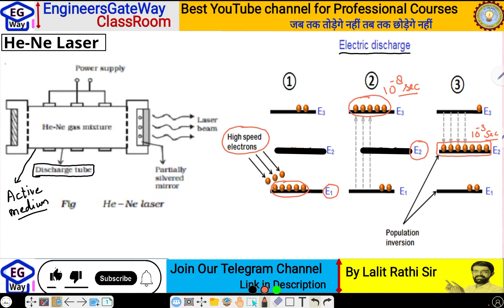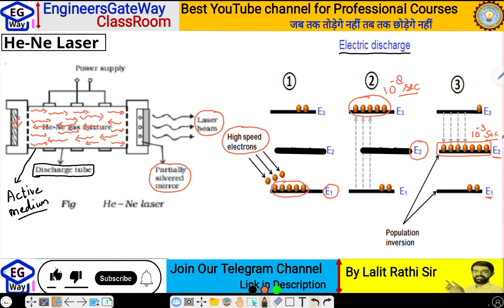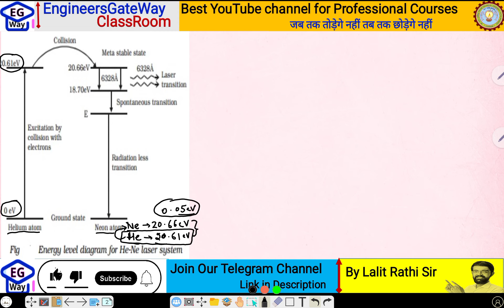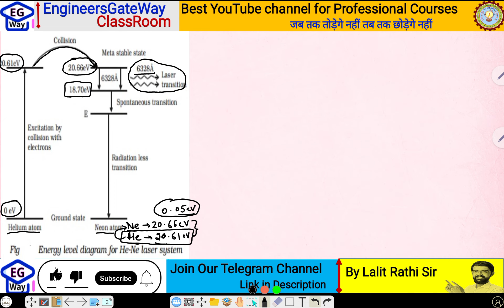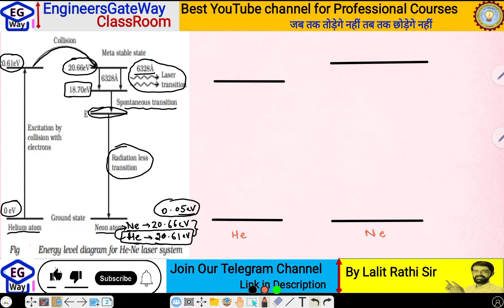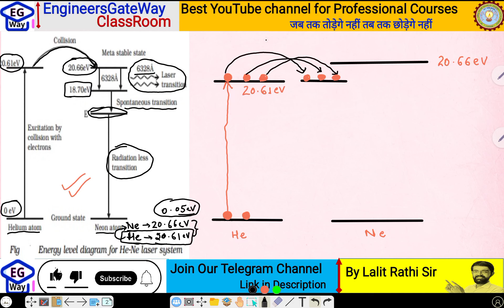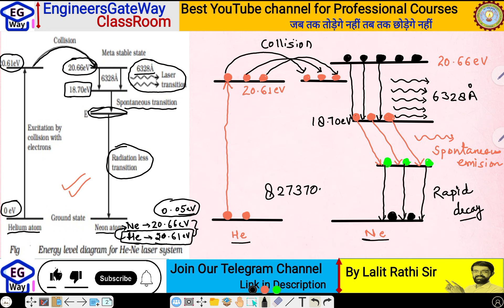He-Ne laser | aktu laser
aktu laser
aktu Gas laser
aktu He-Ne laser
Gas laser in short
Laser beam
Necessary conditions for getting laser beam in short#shorts
LASER beam
AKTU laser
Unidirectional
Monochromatic
Coherent
Engineersgateway
Engineering Physics
Einstein Cofficient in short
Rate of absorption
Rate of emission
Rate of spontaneous emission
Rate of stimulated emission
Metastable State
Population inversion
Necessary conditions for laser beam | aktu laser